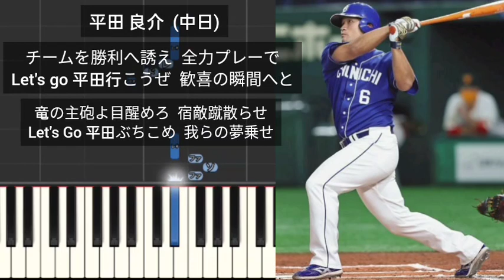【プロ野球応援歌】 平田良介 応援歌メドレー 中日ドラゴンズ